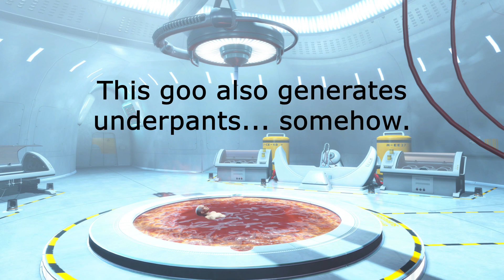Fallout 4 - Can synths like Curie really feel love?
In the world of Fallout 4 can a synth fall in love? How would you know if it was genuine, and is Curie perhaps a special case?

FALLOUT 4: Curie COMPANION Guide! (Everything You Need To Know About CURIE in Fallout 4!)

Why Save Shaun? A Moral Study in Fallout 4